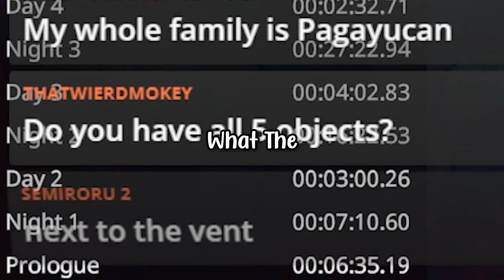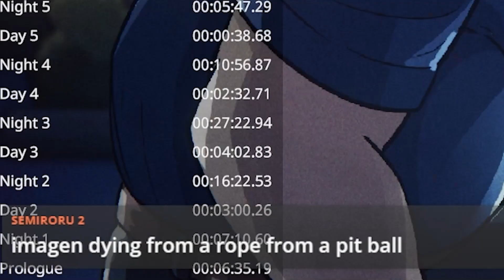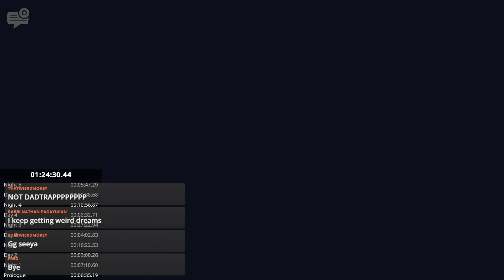2024 Got Me Like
ITS TOOO FAAASSTTT